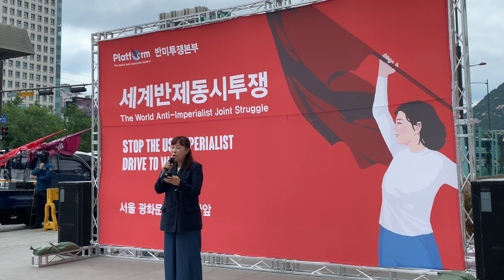Free for Kononovich Brother! 코노노비치형제 석방!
Free for Kononovich Brother!
코노노비치형제 석방!
Solidarity with the Antifascist Resistance in Ukraine!
우크라이나반파쇼레지스탕스와 연대!
 Disband NATO! Oppose Asian Version of NATO!
나토해체! 아시아판나토반대!

연대호소문
우리는 젤렌스키정권이 우리 살인을 준비하고 있음을 공식적으로 밝힙니다. 정권은 경찰관 Yevgen Kravchuk를 통해 공개적으로 그리고 반복적으로 우리의 암살에 대해 위협하고 있습니다. 경찰은 우리가 가택연금돼 아무데도 갈 수 없다는 사실을 알고 페이스북에 우리가 가택연금된 주소를 공개하고 파시스트들에게 우리에 대한 살인요청서를 작성했습니다. 그럼에도 우리는 집밖으로 나갈 수 없습니다.

경찰관은 아무런 거리낌 없이 공개적으로 그러한 진술과 요청을 공개적으로 합니다
경찰은 우리형제를 법의 밖으로 밀어내고, 공식적으로 파시스트들이 우리를 괴롭히고 우리를 죽인것에 대해서도 처벌받지 않을 것이라고 분명히 말합니다.
1930년대 나치 독일에서 공산주의자와 반파시스트가 불법화됐던적이 있었습니다.
젤렌스키정권은 우리가 살해되는 광경을 보길 원합니다.

동지들, 우리는 젤렌스키정권에 의한 우리의 암살을 막기 위해 우크라이나 당국과 집회를 조직하기 위해 우크라이나 대사관과 영사관, 유럽연합사무소, OSCE 및 기타국제당국과 조직에 항의할것을 요청합니다.

민중민주당 약칭은 민중이다

민중민주당은 2016년11월 환수복지당으로 창당하고 촛불항쟁에서 선전실천으로 반박근혜투쟁에 선도적 역할을 했다. 2017년 8월 당명을 민중민주당으로 변경하고 지금까지 민중민주주의쟁취를 위한 실천을 전면적으로 벌이고 있는 정당이다.

민중민주당의 이념은 민중중심주의고 총노선은 21세기혁명론이다. 21세기혁명론은 민중중심 더하기 첨단과학이다
민중중심은 21세기정치혁명이고 첨단과학은 21세기과학혁명이다
21세기정치혁명은 민중을 위하고 민중에 의하는 정치를 건설하는것이다.
환수복지에서 민중복지로 나아가는 자립공영경제의 건설은 민중민주당의 경제건설의 총노선이다

우리당 강령의 핵심 내용은 홈페이지를 통해 확인할 수 있다.